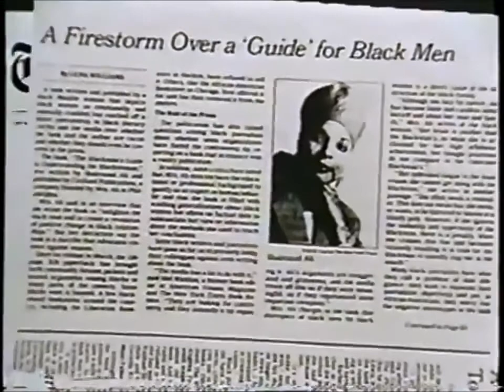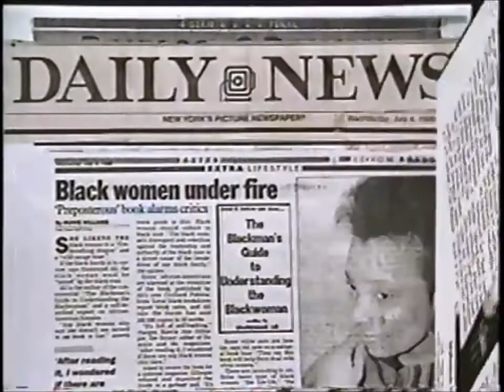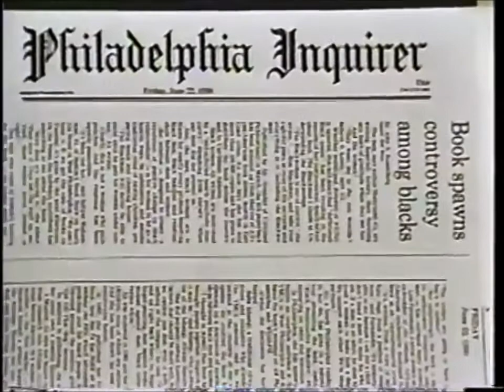This Woman Has A Message to the Black Woman?! | Random Radio Special Report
This Woman Has A Message to the Black Woman?!
Random Radio Special Report

RANDOMRADIOCOMPILATION2
check out FILTHCAT "COON" on SoundCloud and YouTube NOW!!!"

check out past Weekend Reviews never miss another one